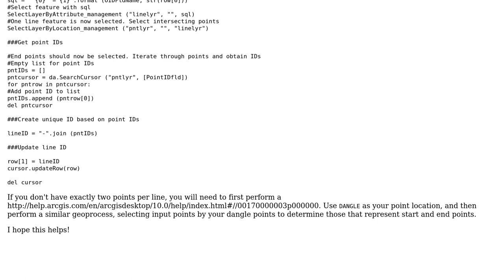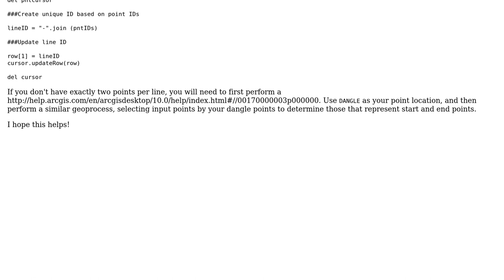GIS: Relate first point and last point of polyline to point feature(s)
With thanks & praise to God, and with thanks to the many people who have made this project possible! | Content (except music & images) licensed under CC BY-SA | Music | Images & others | With thanks to user JosephJ user Emil Brundage and the Stack Exchange Network Trademarks are property of their respective owners. You are responsible for your own actions.